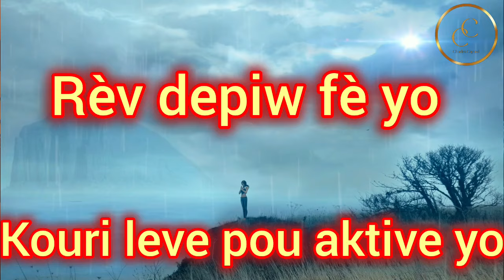atansyon men 5 rèv depiw fè yo kouri leve pou aktive yo, avan li twò ta#revelation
5 tip rèv depiw fè yo, pa dòmi sou yo, tou leve pou aktive yo, sinon ou ka regrèt